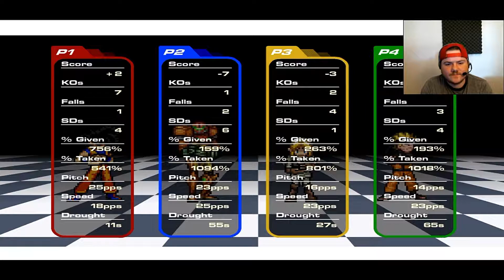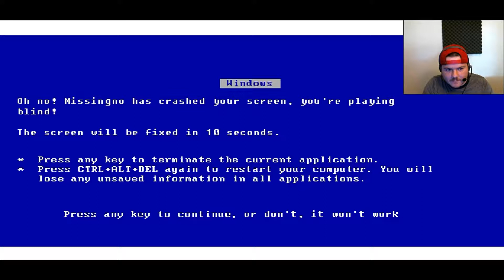SUPER SAIYAN SMASH - Super Smash Flash 2 Ep 1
Welcome to Super Smash Flash 2, where we get all of our favorite fighters from super smash bros, but with an added twist of all 2-d pixel fighters and the introduction of new characters like Ichigo, Naruto, and Goku.